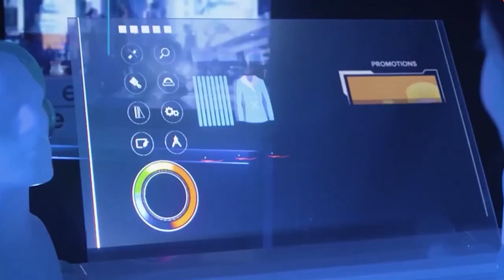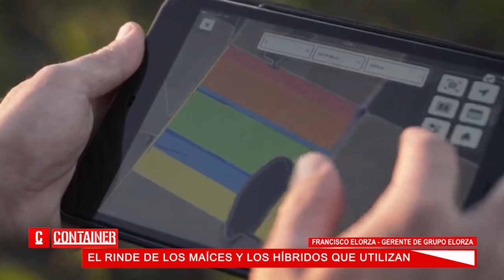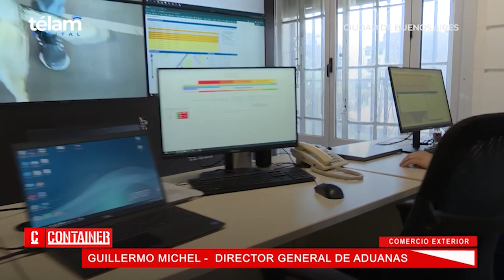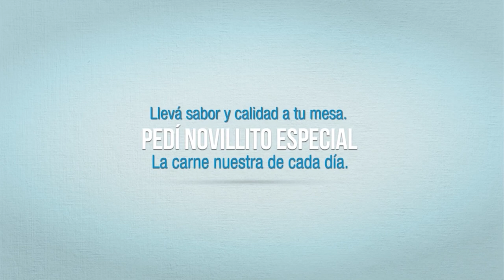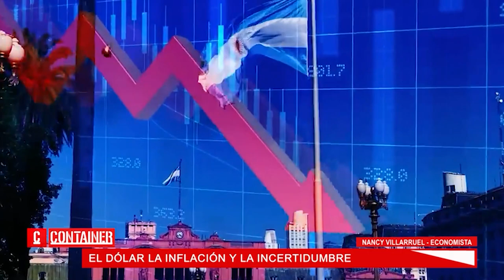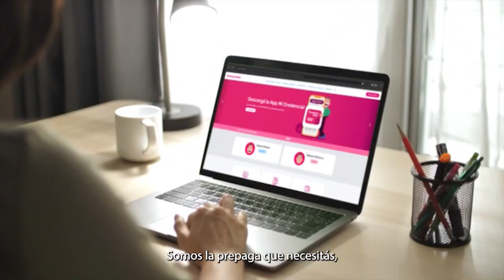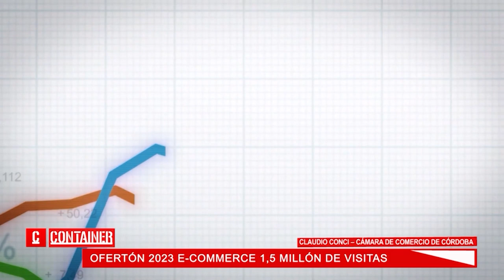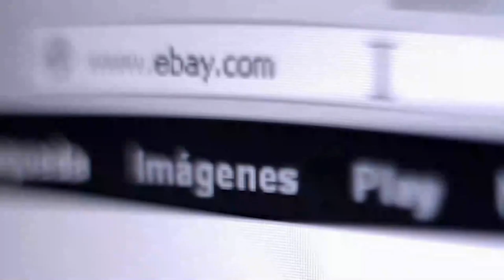CONTAINER - Sábado 22 de julio de 2023